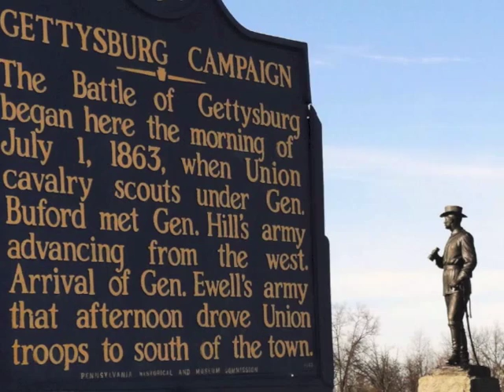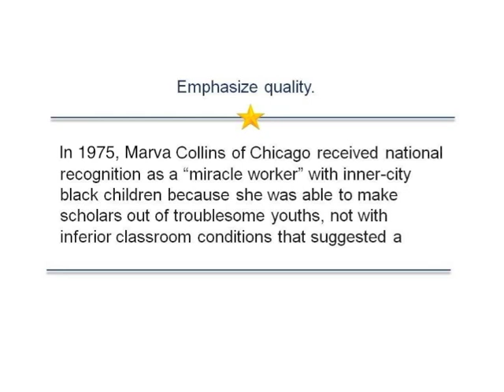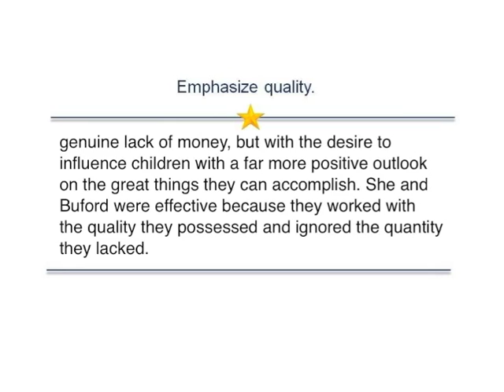John Buford at Gettysburg: Quality vs Quantity